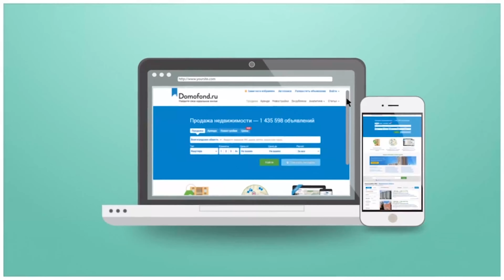Real Estate Presentation | After Effects Project Files - Videohive template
Presentation for real estate agency. Very simple to use. Fast render. Ability to change colors, easy with full expression control in interactive colors corrector AE Version: Adobe After effects CS6 or Higher. No plug-ins required Change texts easily Well organizsed template Video tutorial Resolution available: HD1080 and HD720 Template Length: 1:00 minute Modular structure music here

 Last Update 9 February 16 Created 9 February 16 After Effects Version CC, CS6 Files Included After Effects Project Files Universal Expressions No Length 1:00 Resolution 1920x1080 File Size 550MB Media Placeholders 10 Text Placeholders 10 Tags broker, building, commercial, construction, corporate, house, housing, office, presentation, promo, property, real estate, realty, residence, website